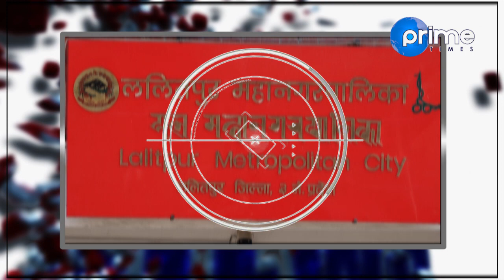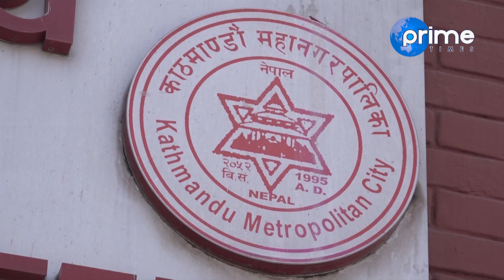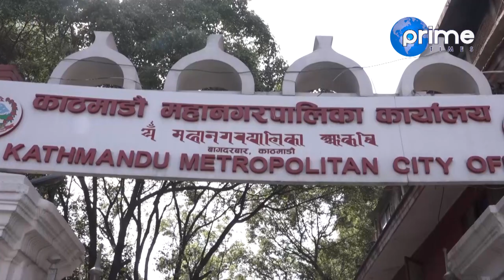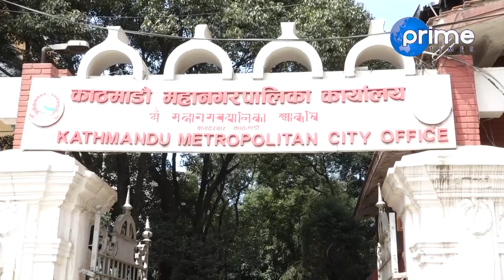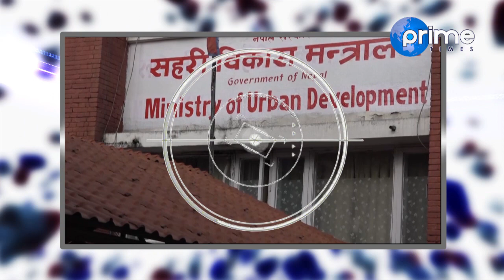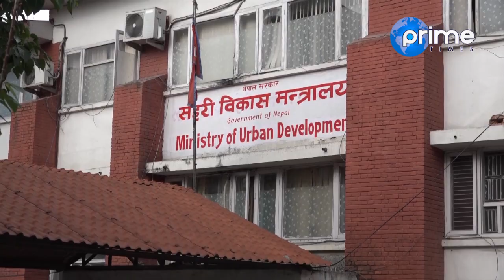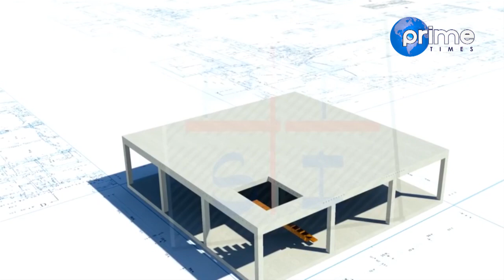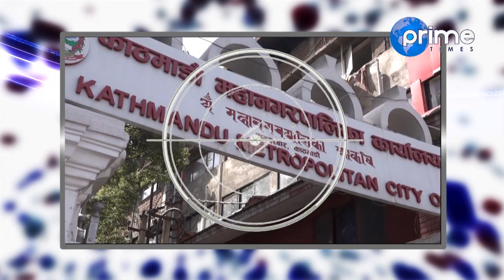राजधानीका अबैध घरलाई प्रमाणपत्र दिन यस्तोसम्मको चलखेल !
Program:
Presenter:
Guest: